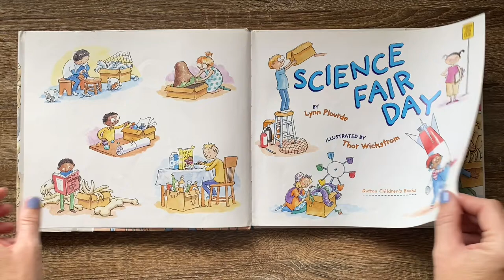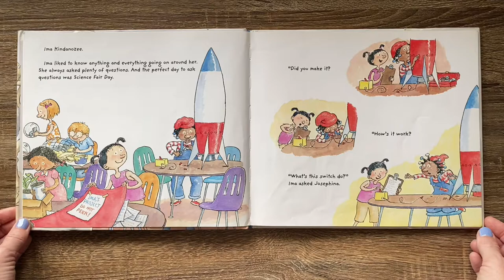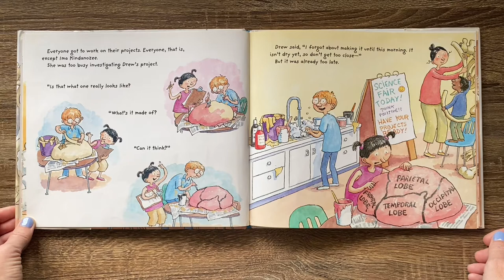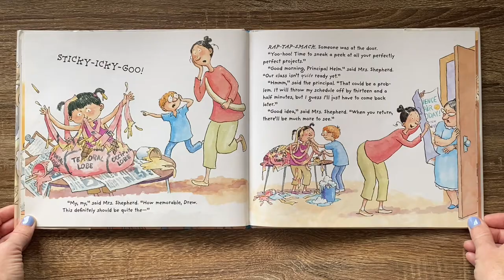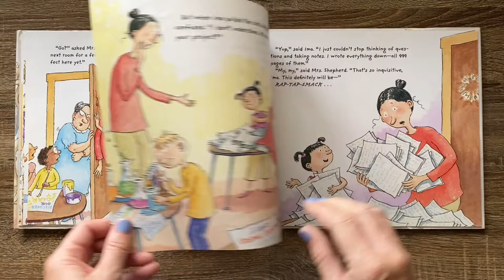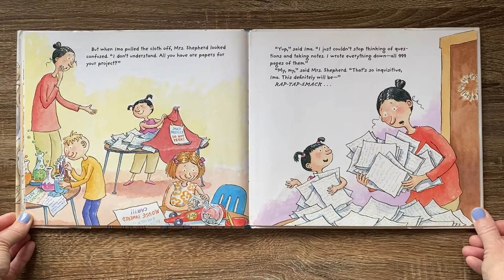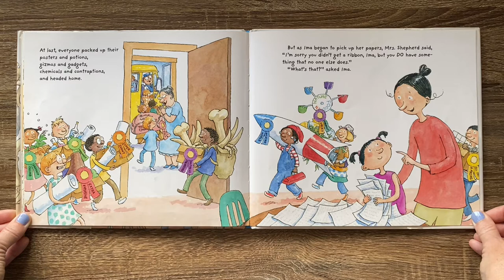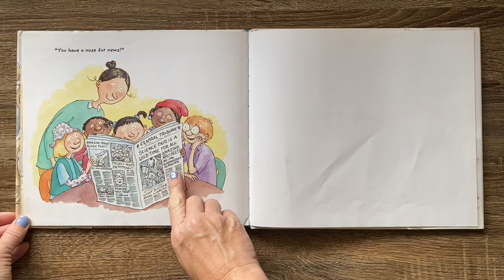Science Fair Day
Science Fair Day- Read by Tie Dye Reader Kristie- Written by Lynn Plourde- Illustrated by Thor Wickstom